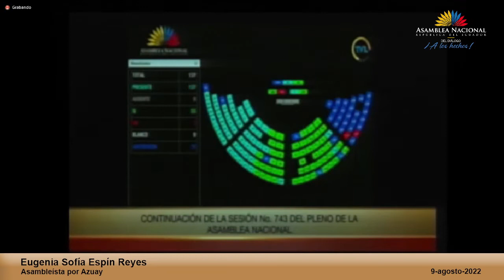Asambleísta Sofía Sánchez - Sesión 790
09 de agosto de 2022
Primer Debate del Proyecto de Ley Orgánica Derogatoria del Decreto-Ley Orgánica para el Desarrollo Económico y Sostenibilidad Fiscal tras la Pandemia Covid-19.